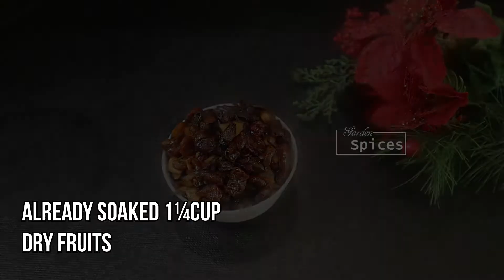Plum Cake | Christmas Cake | How to make Authentic Plum Cake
How to make Plum Cake / Christmas Cake / Authentic Plum cake